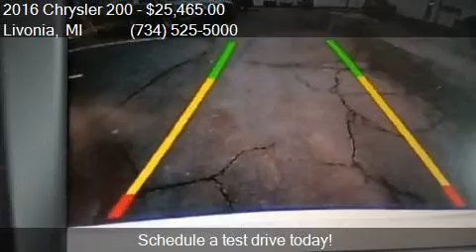2016 Chrysler 200 C AWD 4dr Sedan for sale in Livonia, MI 48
This 2016 Chrysler 200 C AWD 4dr Sedan is for sale in Livonia, MI 48150 at Livonia Chrysler Jeep.

Engine: 3.6L V6
Transmission: Automatic 9-Speed
Color: Bright White Clearcoat
Mileage: 3224
Contact Livonia Chrysler Jeep 30777 Plymouth Rd Livonia, MI 48150 to test drive this 2016 Chrysler 200 C AWD 4dr Sedan today.